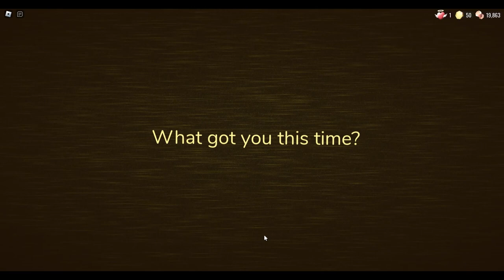New Blitz Death NEW DOORS UPDATE - The Hunt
The new blitz death in DOORS the hunt new update

Frequently asked questions:
I use paint.net for my thumbnails.
I use clipchamp and or davinci resolve.
I am the real Blunderbuss Gamer.
I do not really 1v1 people but you can ask.